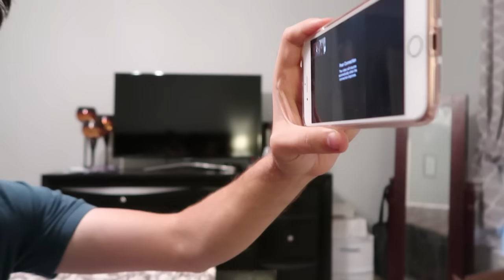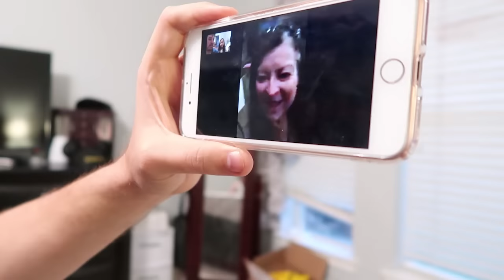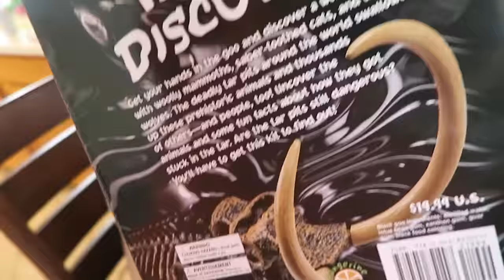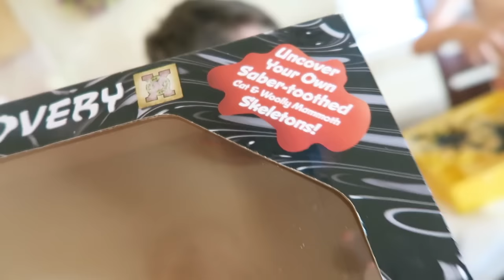WORST Toy Ever! | 10.21.16 Day in the Life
OPEN ME FOR LINKS! :)
-Year Six: In progress =)